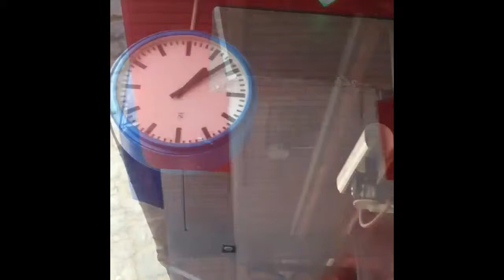S-Bahn ride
One of the many ways to go from one place to another .